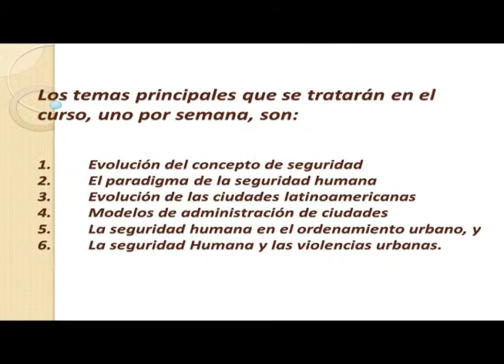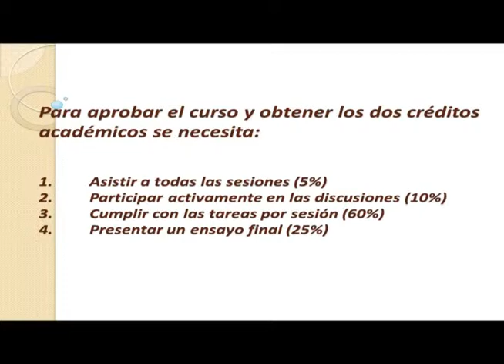Seguridad Humana y Violencia Urbana en América Latina. Introducción.